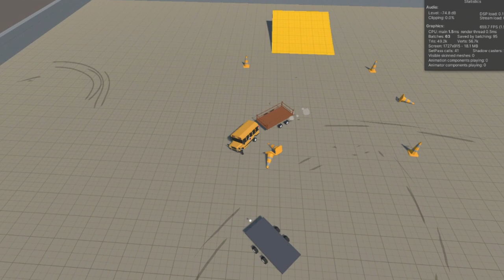Bus_TheTrailer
A Trailer in the trailer... get it?